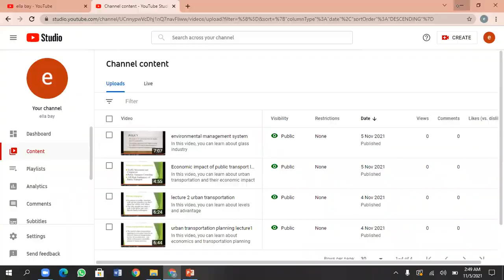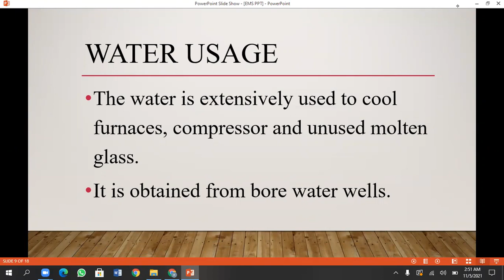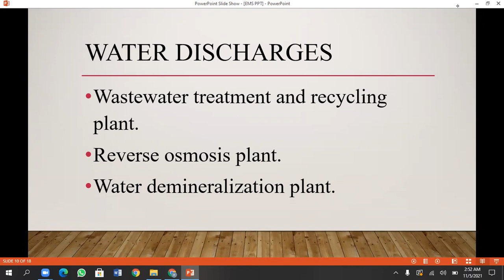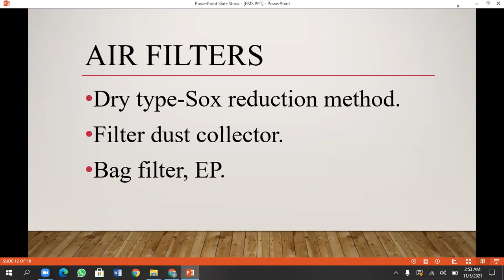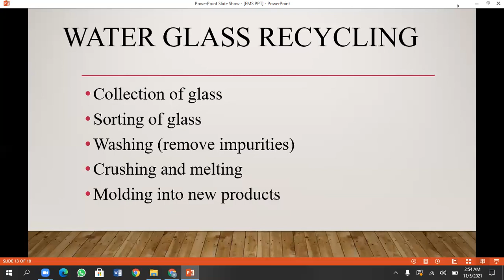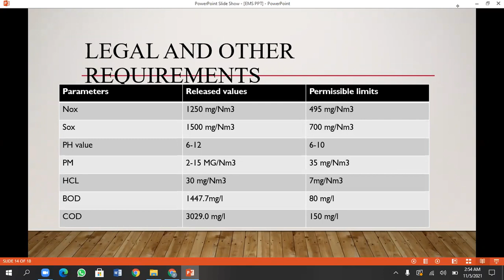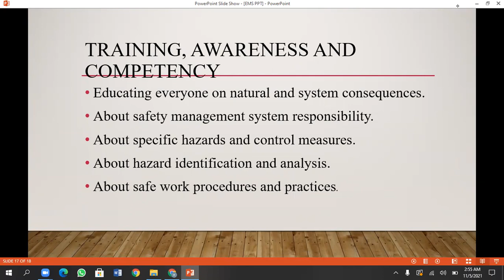Environmental management system lecture 2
In this video, you can learn about manufacturing